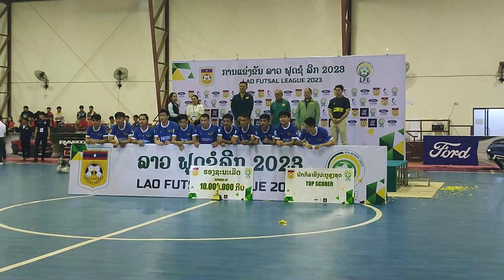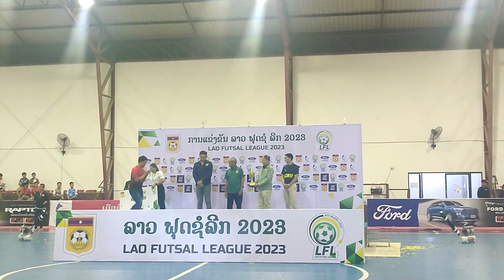LAO Futsal League: ບົດສະຫຼຸບ ລາວຟຸດຊໍ ລີກ 2023 ເບສະຫວັນ ຄອງຄວາມຍິ່ງໃຫຍ່